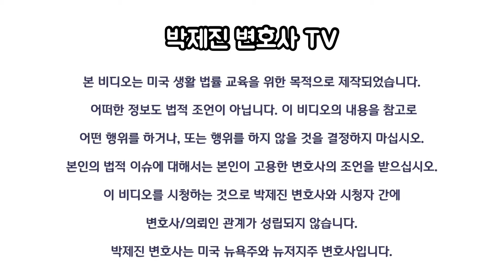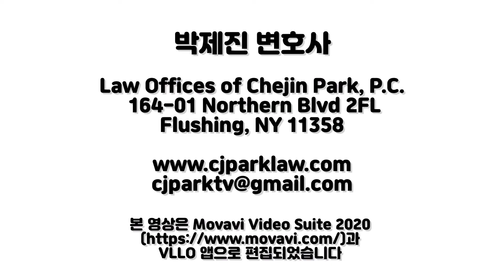COVID-19 미국 뉴욕 영업 재개 고용주 의무사항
2020년 6월 4일 영상 녹화 시점의 뉴욕주 영업 재개 가이드라인 중
고용주가 반드시 해야 하는 내용들을 정리했습니다.

뉴욕주는 고용주가 종업원과 손님의 안전을 위해 가이드라인에 따라서 안전 조치와 교육, 보호 장구를 지급할 것을 강제하고 있습니다. 또한 준수했다는 기록을 보관할 것을 요구하고 있습니다. 특히 접촉 기록을 유지 관리하라는 요구는 코로나 바이러스의 경로를 파악하는데 필수적인 것입니다.

모든 고용주들이 영업 재개를 준비하고 있지만, 정작 이 부분들에 대한 이해가 부족합니다. 이 영상이 뉴욕에서 비즈니스 재개를 준비하시는 분들께 도움이 되었으면 합니다.

접촉일지, 스크린 검사 질문지, 청소 일지 샘플을 찾는 분들이 계신데요.
아직 뉴욕주에서는 샘플을 제공하지 않습니다. 제가 찾는 대로 링크 걸어 드릴게요.

몇가지 후속 영상을 준비하고 있습니다.